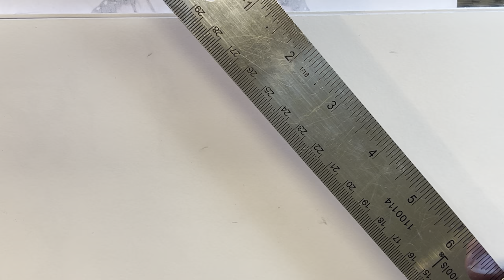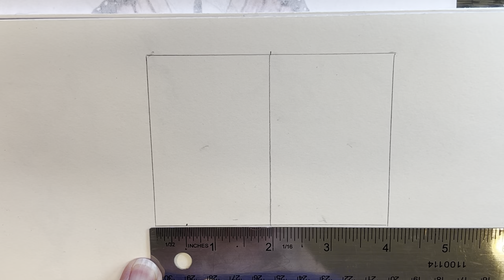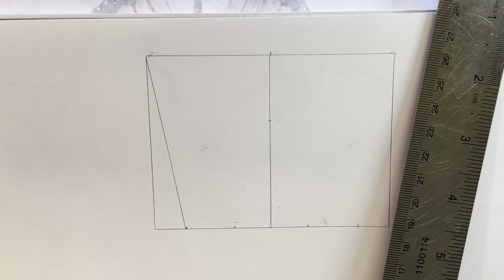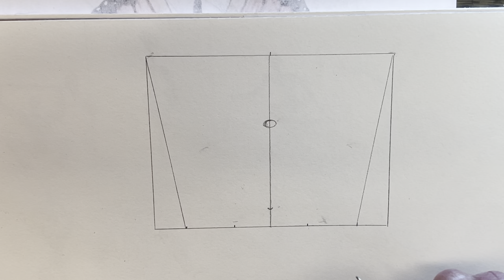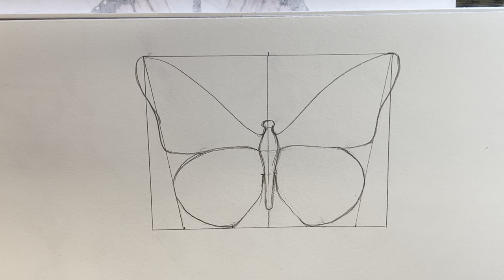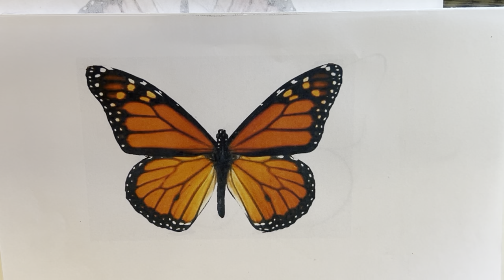Drawing a Monarch Butterfly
For beginning artists!  This is a step by step class showing you how to draw a monarch butterfly in less than 30 minutes.  All you need is a pencil, paper and a ruler.